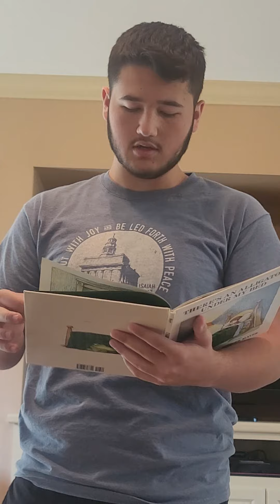Speech class children's book reading